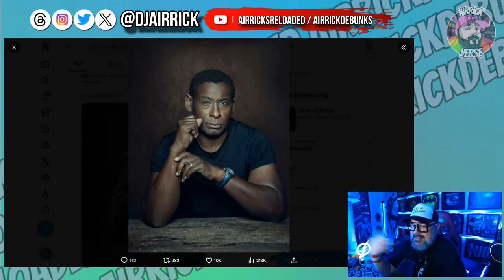The Acolyte Left Too Many Unanswered Questions In Season Finale. Rant & Review!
Thanks to the Team Airrick members for your continued support!

I have a second channel where I cover more diverse topics, head over there to get more of me!